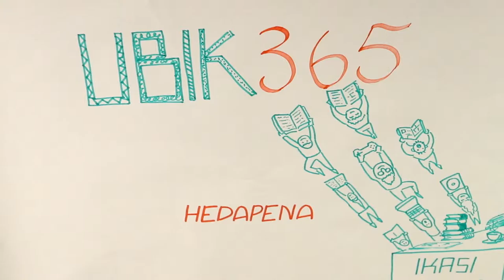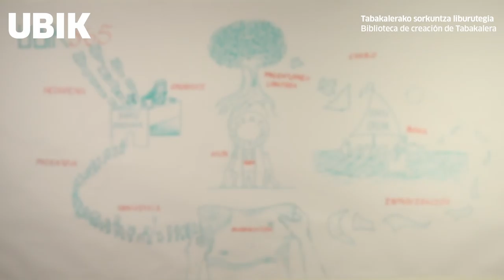Ubik 365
Ubik sorkuntza liburutegiko langileek urtebetean eginiko lan prozesua.

Proceso de trabajo realizado por los trabajadores de la biblioteca de creación Ubik en un año.